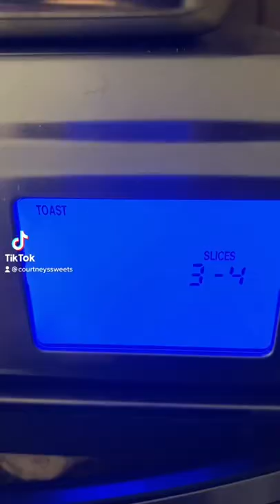Pepperoni Pizza Bagel Melt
This Pepperoni Bagel Melt is just like the bagel melt sandwiches from Wawa. It's so good and uses pepperoni, provolone, and of course a bagel. We use dairy-free provolone by follow your heart and it's super delicious.